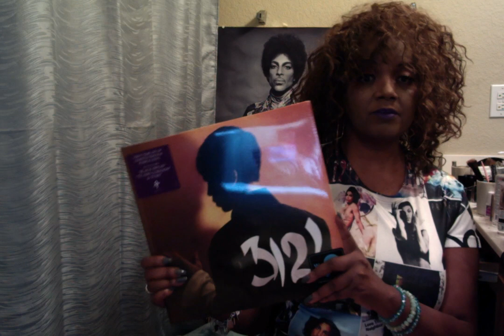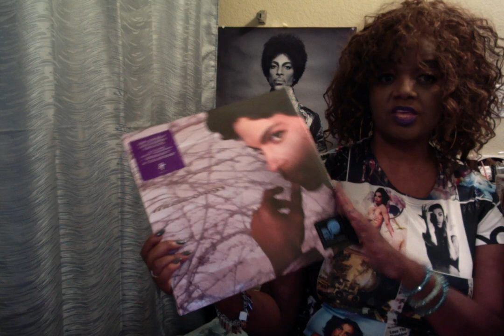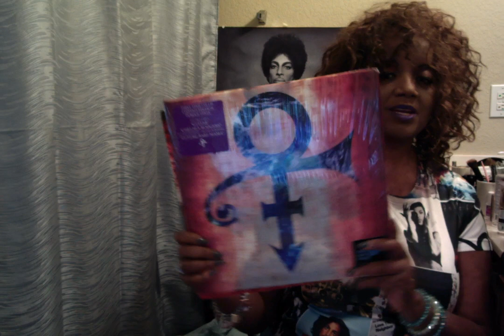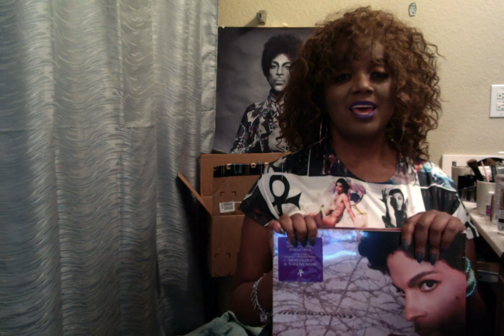3 new Prince vinyl 3121 ,Musicology, Planet Earth